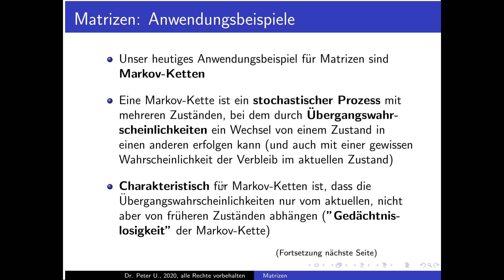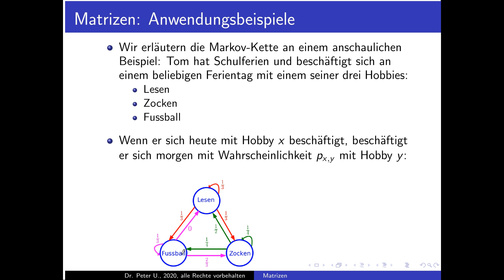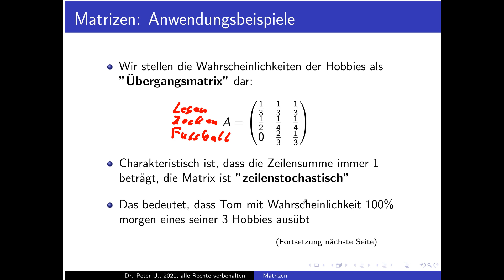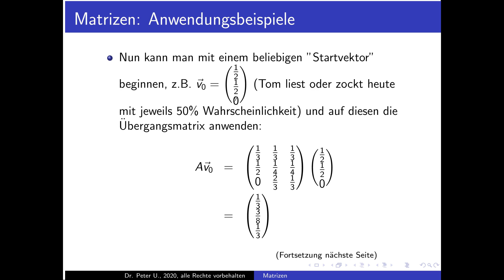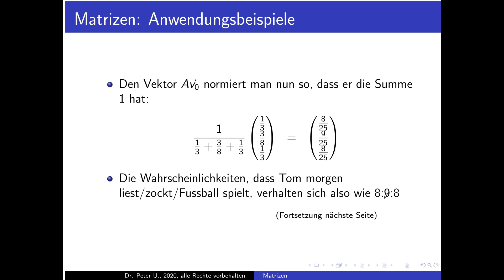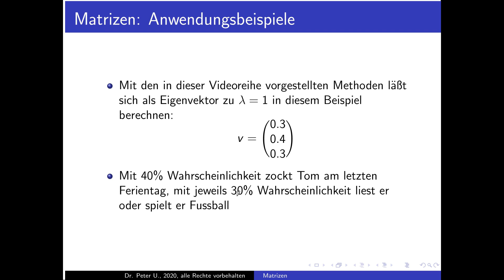Matrizen, Folge 68: Markov-Ketten / Übergangsmatrix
Matrizen in der Mathematik, Folge 68: Markov-Ketten und Übergangsmatrizen